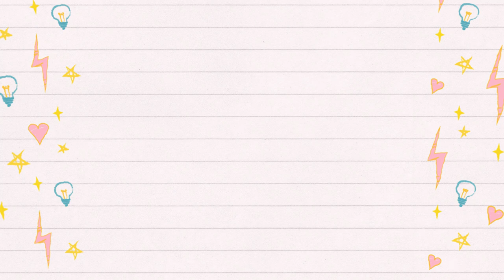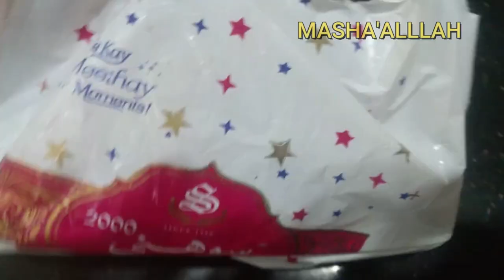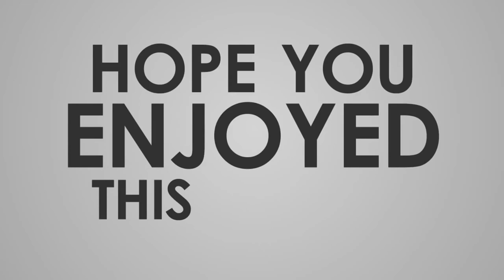Congratulation New Born baby of Asma Haseeb||Choudhry Haseeb Haroon|AH Vlogs |Ah Glam Gurll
In this video i will let you go Blue sea karachi or sunehra beach karachi.
sunehri beach in karachi

sidra khurram tips and vlog.